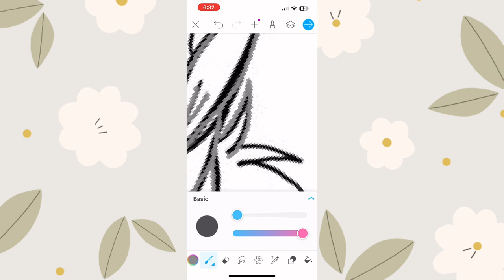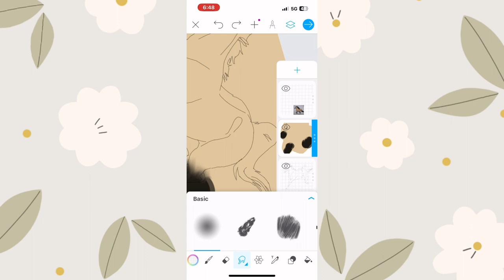How to draw a buckskin horse / Pony | Caliber Equestrian